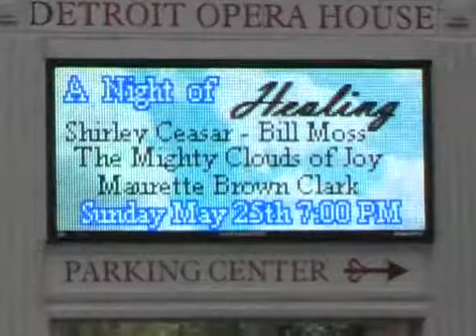Detroit Entertainers & Musicians News Interview with Gospel Singer, Shirley Caesar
Detroit EM News junior reporter, Andre Ash interviews Shirley Caesar at Detroit Opera House during a Gospel concert.